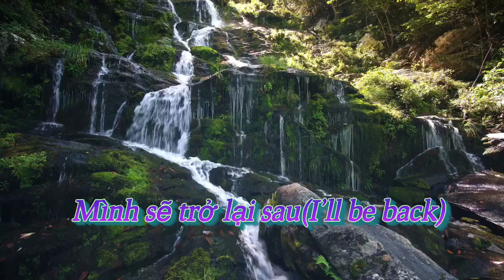Daily Vlog#149: Ăn Buffet & Chơi Game với gia đình(Funny day with family) tập 1